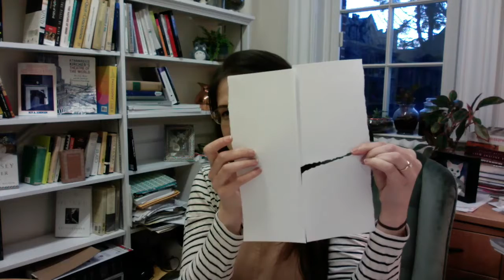Phaedo Lecture Part 3: Defense of the Forms, the Death of Socrates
In which we discuss Socrates' reply to two objections, and further explain the rationale for the theory of the Forms.